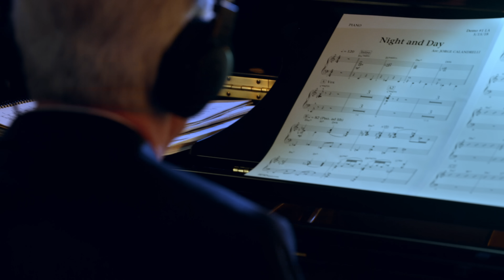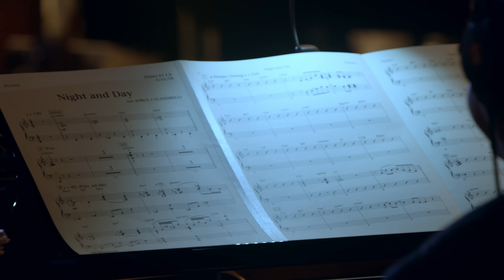Tony Bennett, Lady Gaga - Night And Day (Official Music Video)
Listen to Tony Bennett & Lady Gaga’s new album “Love For Sale”, available now

Music video by Tony Bennett, Lady Gaga performing Night And Day.